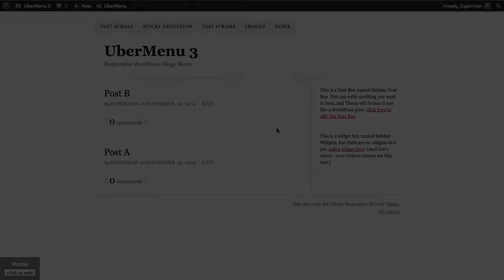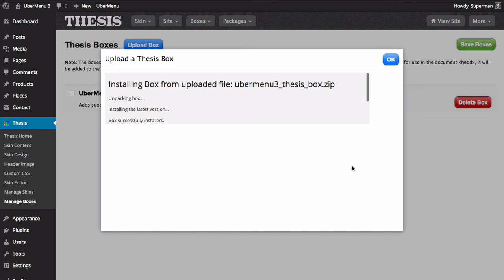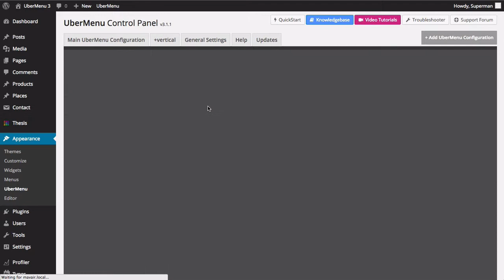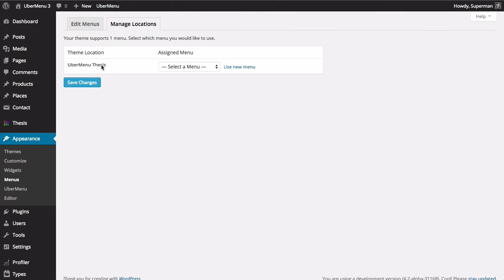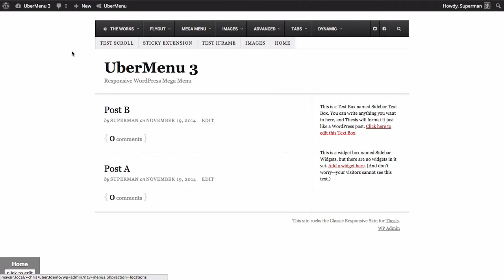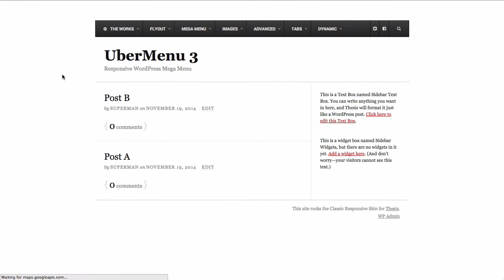UberMenu 3 & Thesis 2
This video tutorial covers using a custom box to add UberMenu 3 to your Thesis 2 installation.